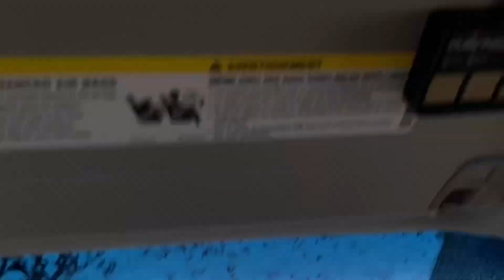Daily Routines | Jack Noises! | Seizures | Phys. Therapy | G-tube | Special Needs Routines | LGS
Just a typical week of our routine with the JackMAN! He’s been really loud lately…